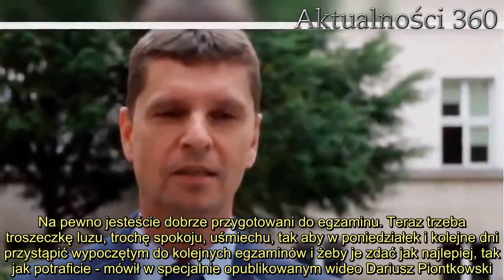Wszystko tuż przed maturą, uczniowie się nie spodziewali. Minister Edukacji nagle zabrał głos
Minister edukacji nieoczekiwanie zabrał głos. Matura już za pasem, uczniowie w pocie czoła dopinają ostatnie przygotowania i szlifują wiedzę. Dariusz Piontkowski postanowił za pośrednictwem Ministerstwa Edukacji Narodowej opublikować krótkie nagranie.   Minister edukacji kilka dni przed pierwszymi egzaminami maturalnymi zabrał głos. Nagranie z jego radami obiegło już sieć, uczniowie docenią takie wsparcie? Minister edukacji powiedział kilka słów od siebie, maturzyści zaskoczeni  Ponad 272 tys. maturzystów już w poniedziałek 8 czerwca o 9:00 rozpocznie egzamin, przez niektórych nazywany najważniejszym w życiu. W tym roku oprócz intensywnej nauki musieli sobie też poradzić z ogromnym stresem. Nie byli pewni czy egzaminy w ogóle się odbędą oraz kiedy. Wszystko przez epidemię, która skomplikowała również kolejne terminy - np. te dotyczące rekrutacji na studia oraz otrzymania wyników maturalnych. Dariusz Piontkowski postanowił dodać nastolatkom nieco otuchy, na Twitterze Ministerstwa Edukacji pojawiło się nagranie.      - Trzy lata albo cztery lata nauki, plus kilka dodatkowych tygodni na naukę, zrobiły swoje. Na pewno jesteście dobrze przygotowani do egzaminu. Teraz trzeba troszeczkę luzu, trochę spokoju, uśmiechu, tak aby w poniedziałek i kolejne dni przystąpić wypoczętym do kolejnych egzaminów i żeby je zdać jak najlepiej, tak jak potraficie - mówił w specjalnie opublikowanym wideo Dariusz Piontkowski. Egzaminy będą trwać do końca czerwca        Minister edukacji zaznaczył, że matura tak jak każdy większy egzamin jest mocno stresujący i warto te kilka dni przed poniedziałkiem wykorzystać nie na dokładanie sobie nauki, a na zaserwowanie odrobiny luzu. Dariusz Piontkowski jest pewien, że uczniowie są bardzo dobrze przygotowani, dlatego nieco oddechu dobrze im zrobi.   2. Kobieta przeszła przez prawdziwy koszmar. Rodzina sprzedała ją, aby spłacić dług  Przypomnijmy, że tegoroczne matury potrwają do 29 czerwca. Nowością dla maturzystów może być brak egzaminu ustnego z języka polskiego - wszystko ze względów bezpieczeństwa. Będą go zdawać jedynie osoby, które planują dalszą naukę na uczelni poza granicami Polski. Uczniowie będą pisać egzamin w ławkach z zachowaniem 1,5-metrowego odstępu, mogą mieć ze sobą wodę, powinni też przynieść własne przybory pisemne. Nie wolno przynosić maskotek czy książek.        Źródło: Twitter